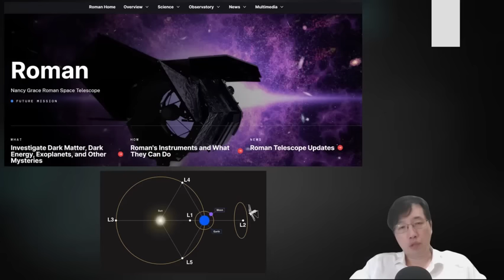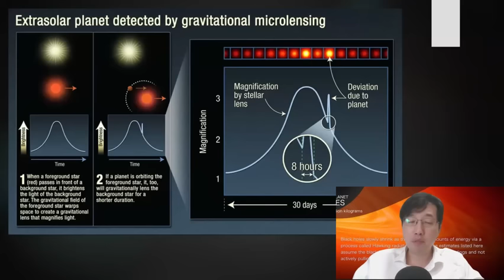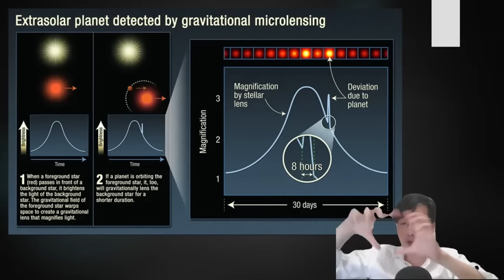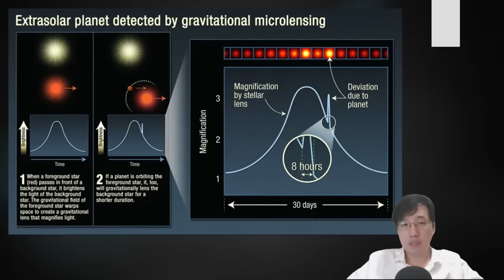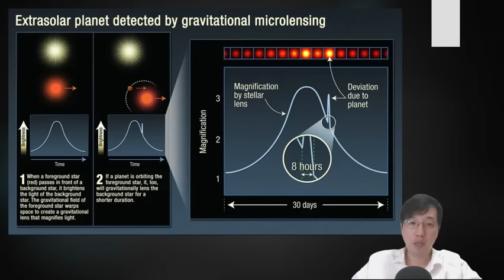科學新知 2024-05-09 Part1: ROMAN太空望遠鏡將超越JWST, 探索宇宙微型黑洞、暗物質與重力微透鏡效應之謎。| 主持：陳志宏博士